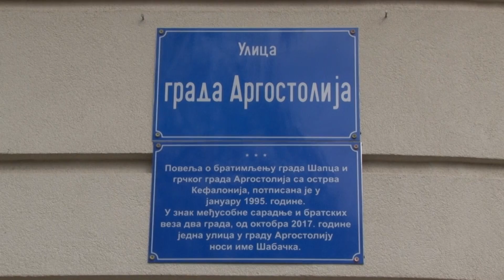Otvaranje Ulice Grada Argostolija